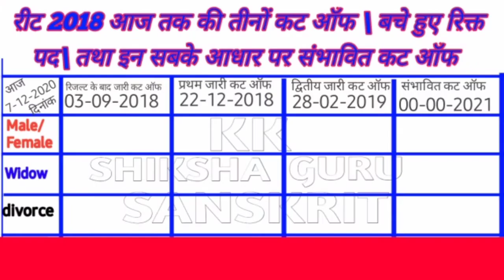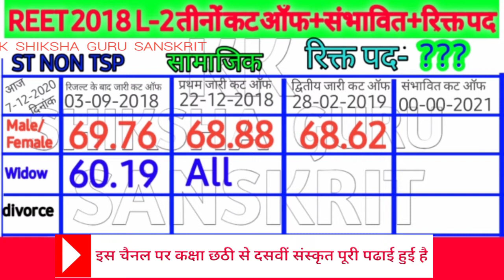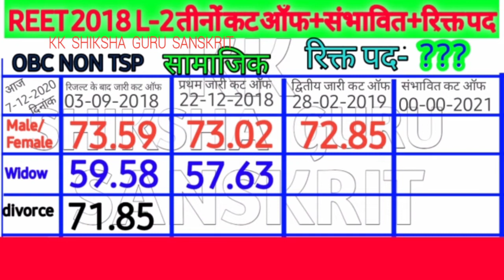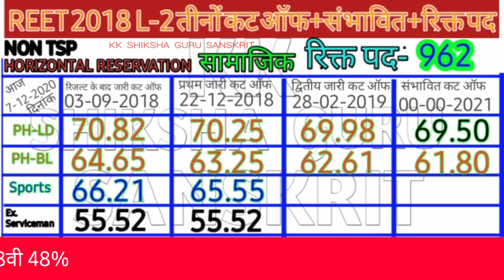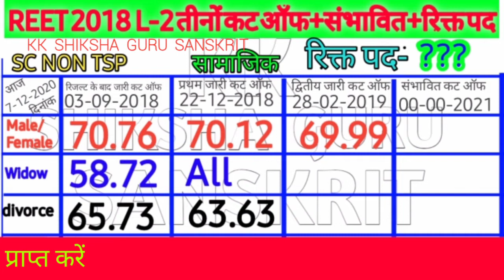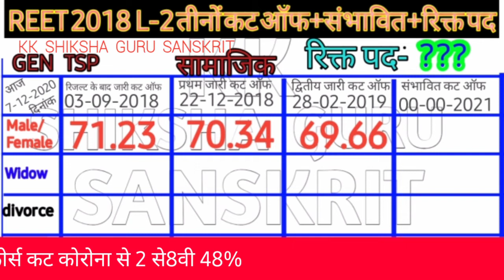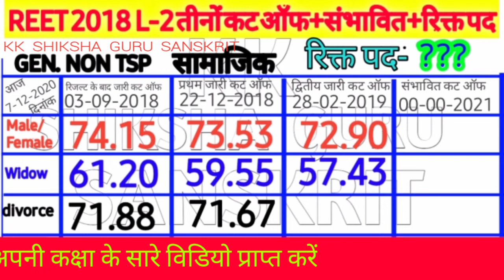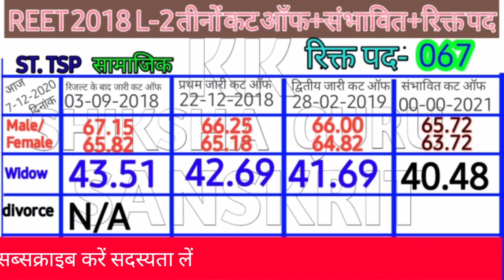REET 2018 SST वेटिंग तीनो कट ऑफ+संभावित+रिक्तपद TSP NONTSP सभी कटेगरी WID/DIV/Ex/Spo/PH.सभी विषय L-2